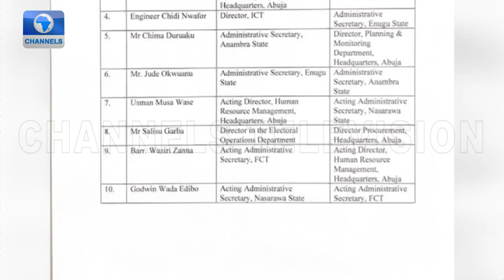South East Regional Security Architecture & PDP Election Strategy | Politics Today